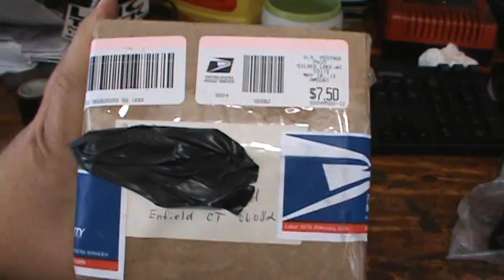MAIL TIME !!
My first ever youtube mail day